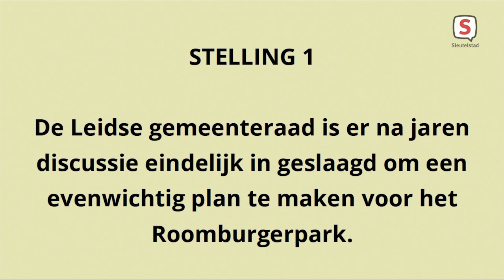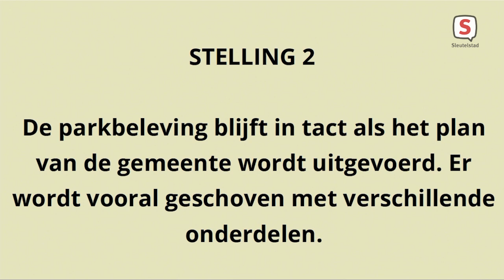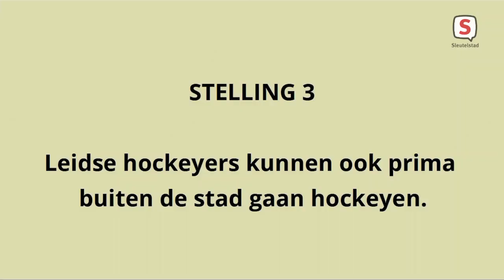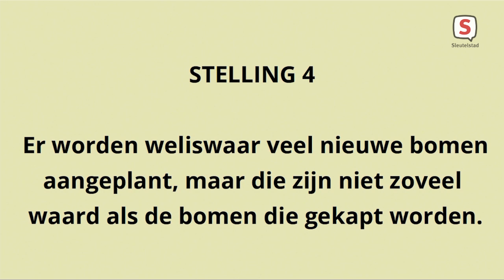Debat Referendum Roomburgerpark Leiden (13-03-2021)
Op 15, 16 en 17 maart vindt het Roomburgerparkreferendum plaats. Leidenaren mogen dan voor of tegen het herinrichtingsvoorstel van het park stemmen.

In dit tv-debat gaan voor- en tegenstanders met elkaar in debat over vier stellingen:

1) De Leidse gemeenteraad is er na jaren discussie eindelijk in geslaagd om een evenwichtig plan te maken voor het Roomburgerpark.
2) De parkbeleving blijft in tact als het plan van de gemeente wordt uitgevoerd. Er wordt vooral geschoven met verschillende onderdelen.
3) Leidse hockeyers kunnen ook prima buiten de stad gaan hockeyen.
4) Er worden weliswaar veel nieuwe bomen aangeplant, maar die zijn niet zoveel waard als de bomen die gekapt worden.